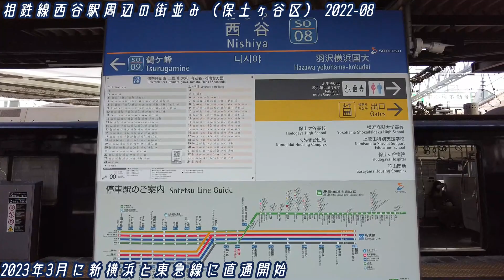横浜・西谷の街並み(保土ヶ谷区) 相鉄新横浜線 東急新横浜線 Yokohama Nishiya Cityscape